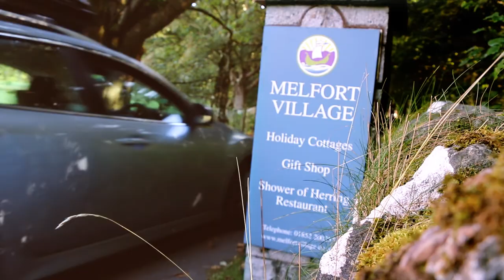Melfort Village 'Explore'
We're thrilled to have made this promotional video for Melfort Holiday Village.